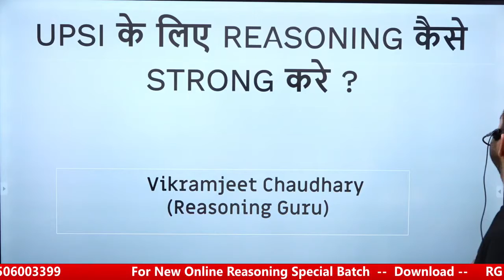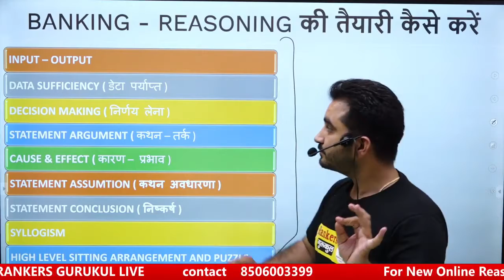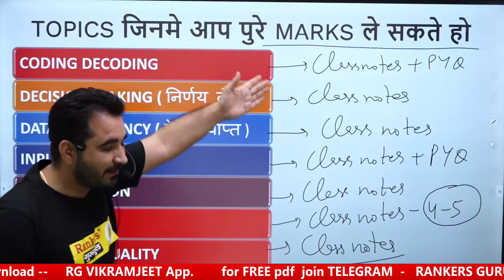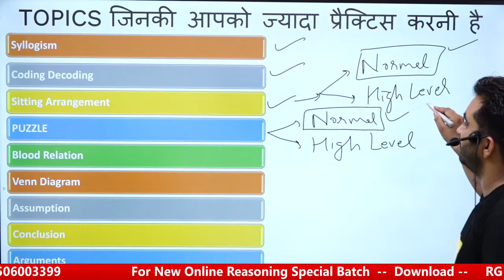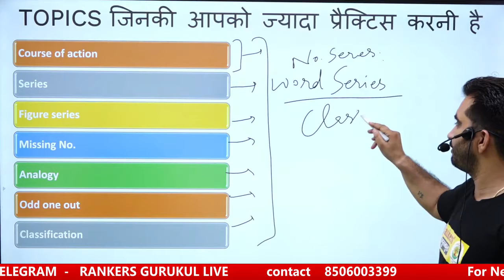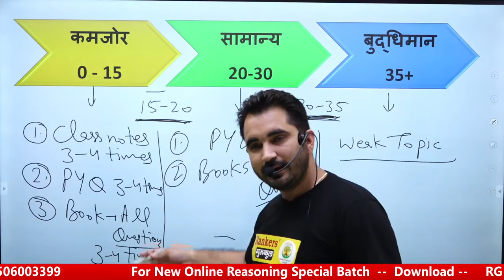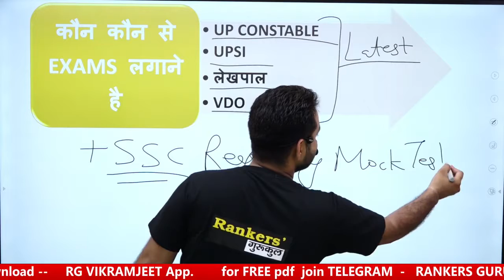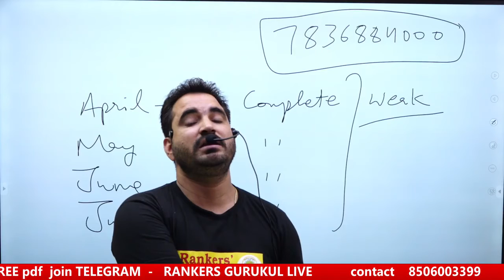up si reasioning m kya kre